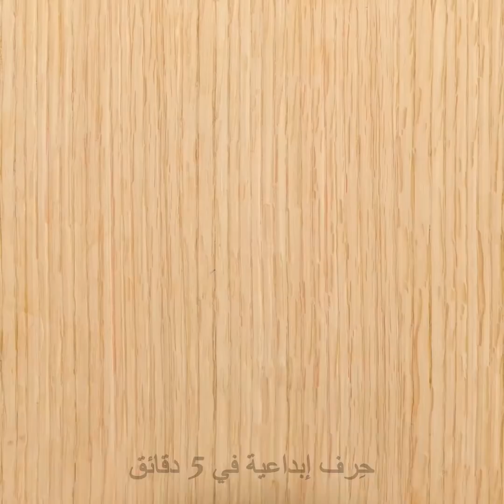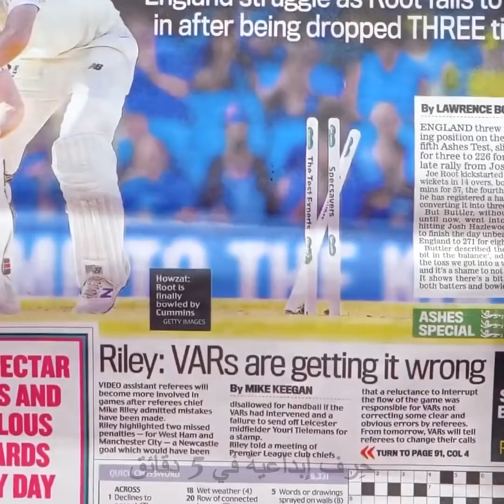حيل سهلة لوضع المكياج ونصائح للعناية بالشعر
حيل رائعة لوضع مكياج العينين سترغبين بتجربتها!

شاهديها وجربي منها المفضل لديك! يمكن العثور هنا أيضاً على طرق رائعة للعناية بالبشرة! تعرفي على طريقة إخفاء الوشم بالمكياج وطرق كيفية تنظيف اسفنج المكياج!

واصلي المشاهدة وتعرفي على المزيد من حيل الماكياج كطريقة وضع الآيلاينر أو طريقة صنع أحمر الخدود! هناك المزيد من الوصفات الرائعة التي يمكنك تجربتها في المنزل! على سبيل المثال، تعلمي طريقة صنع مقشر طبيعي للشفاه!

لدينا أفكار ملهمة لوضع المكياج وحيل لوضع الآيلاينر وأفكار لظلال العيون!

1:50 – طرق تشكيل حاجبيك

2:12 – إخفاء الوشم بالمكياج

2:26 – طرق تنظيف إسفنج التجميل

3:13 – حيلة الآيلاينر

3:37 - مقشر طبيعي للشفاه